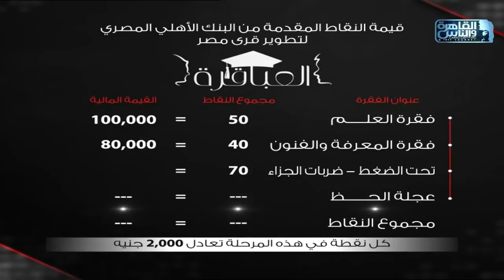العباقرة جامعات | الموسم 3 | جامعة السادات وجامعة MTI | تحت الضغط وضربات الجزاء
العباقرة جامعات | الموسم 3 | جامعة السادات وجامعة MTI | الحلقة 12

11765 | أفقي(H) | معامل الخطأ 5/6 | معدل الترميز 27500